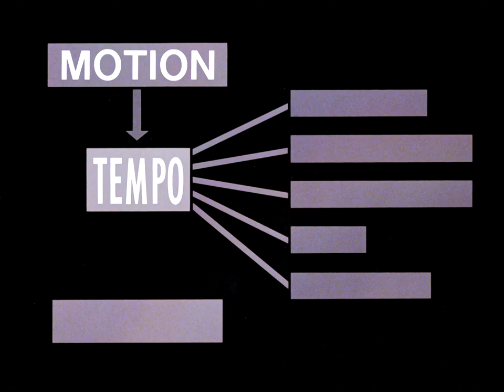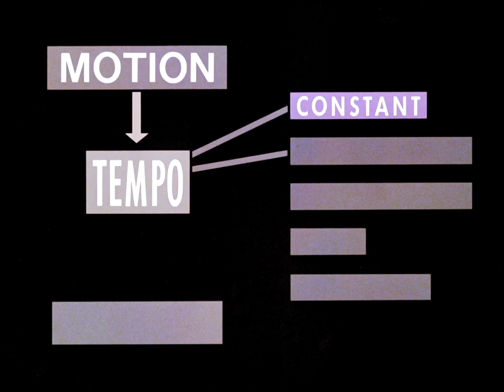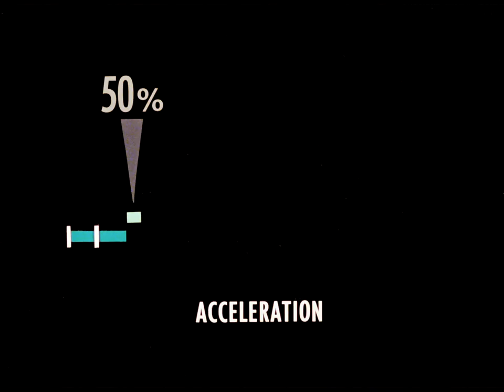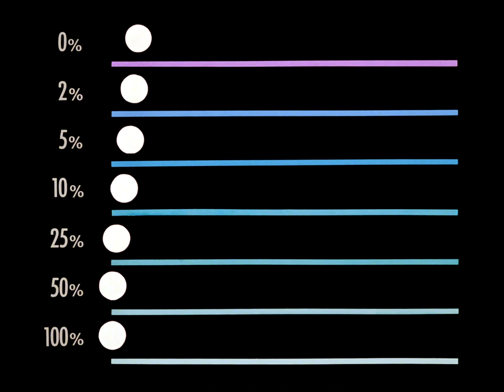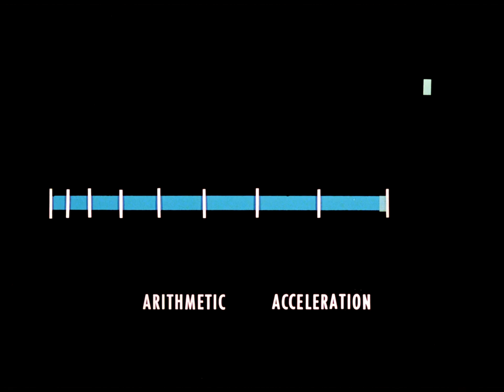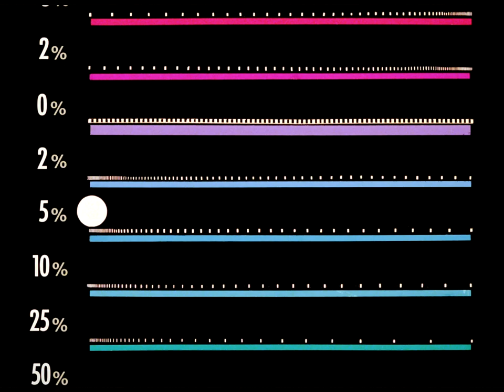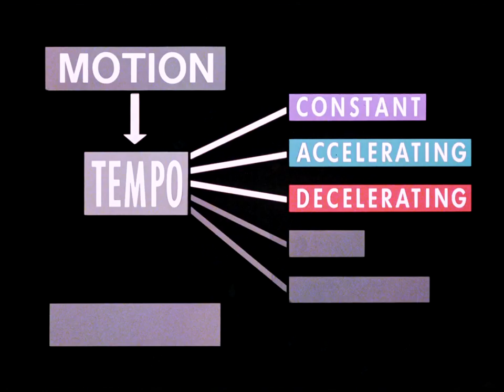Animated Motion: Part 2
In this short animation film, Norman McLaren presents the first 3 of the 5 categories of motion: constant, accelerated and decelerated. Various types of acceleration and deceleration are demonstrated, and examples are shown of how these types of motion may be applied in regard to gesture, gravity and perspective.

Directed by Norman McLaren and Grant Munro - 1976 | 8 min